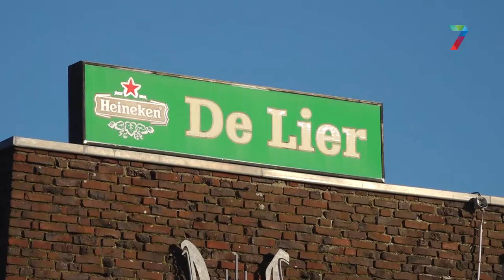Renovatie? Nieuwbouw? En op welke plaats dan?